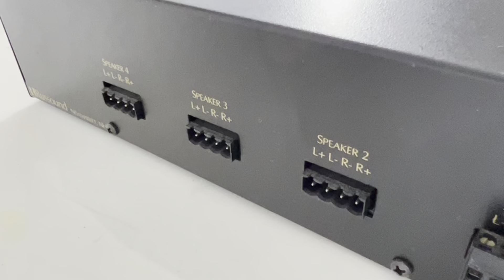Russound SDB-4.1 4 Pair Dual Source Speaker Selectors Volume Control Unit